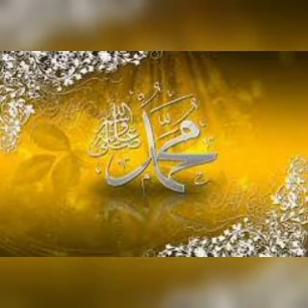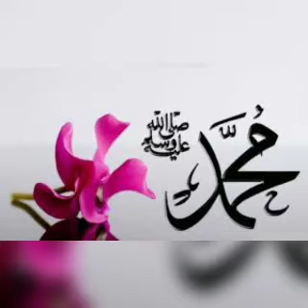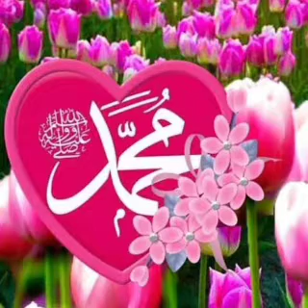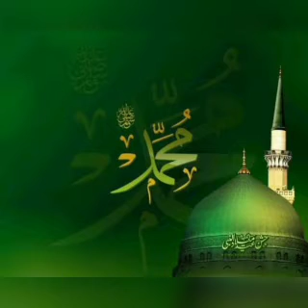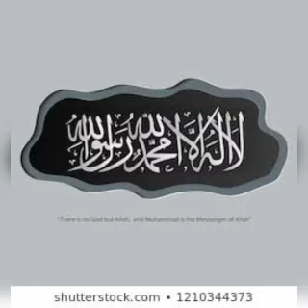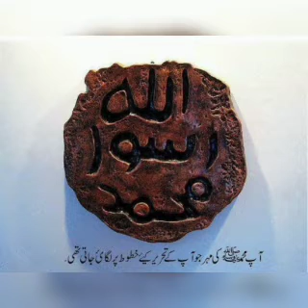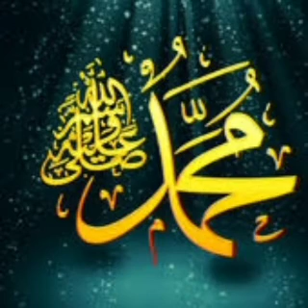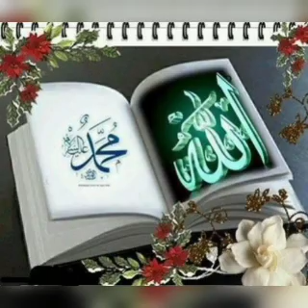#672 | பாகம்-1| பராத்தின் சிறப்பு மிக்க திக்ர் துஆ | அல் மஜ்னா டிவி | தமிழ் பயான் | பக்கீர்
21 மார்ச் 2022

தொகுப்பு - பக்கீர்